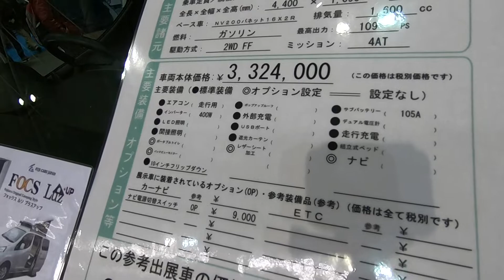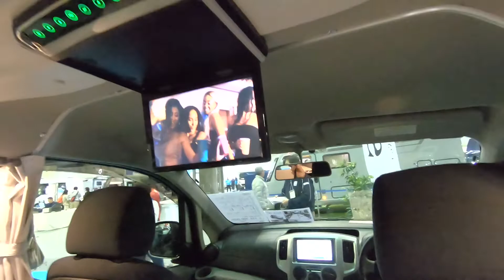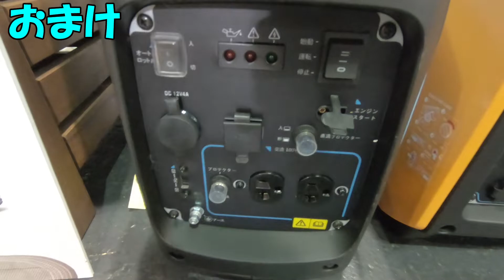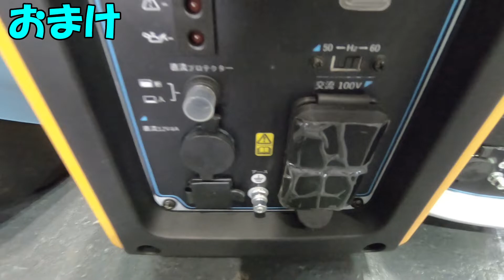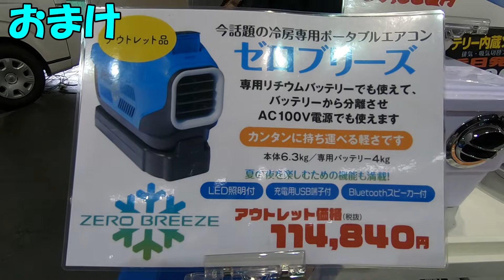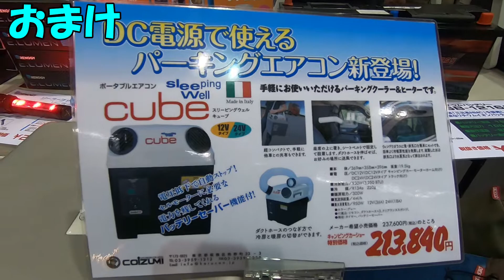【キャンピングカー】【005】日産 新型バネット をキャンピングカーにしたらこんな感じ 2019大阪キャンピングカーショー NOSUKAPI